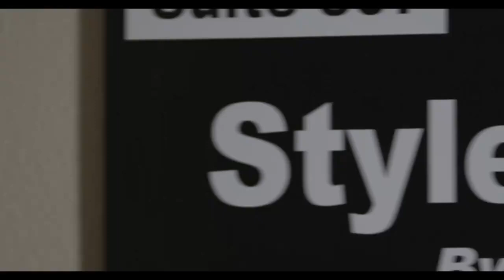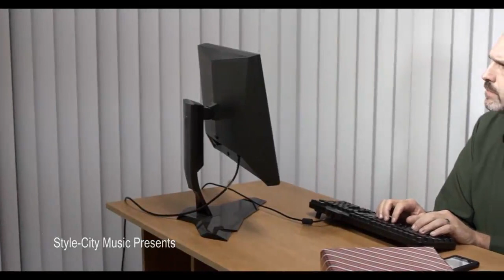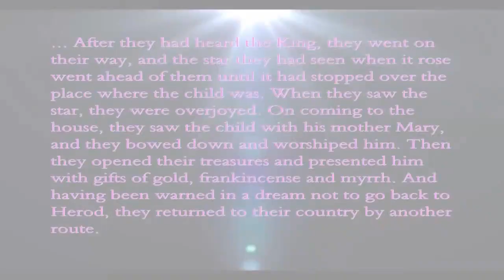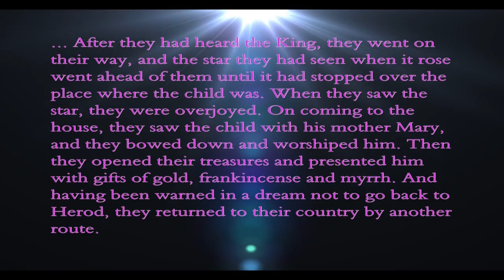A Style-City Music Christmas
Show intro
start 00:00:00:00 - end 00:01:01:13

Style-City Music ''Mary's Boy Child''
start 00:01:01:13 - end 00:05:23:17

Style-City Music ''Carol Of The Bells''
Start 00:05:23:17 - end 00:08:35:11

Style-City Music ''Hark The Herald Angels Sing''
start 00:08:35:11 - end 00:12:46:13

Style-City Music ''Deck The Halls''
start 00:12:46:13 - end 00:13:19:16

Style-City Music ''We Three Kings''
start 00:13:19:16 - end 00:17:17:16

Style-City Music ft. Michael Melvin ''Angels We Have Heard On High''
start 00:17:17:16 - end 00:22:42:21

Style-City Music ft SPC Mira Allstars ''Jesu Joy Of Mans Desiring''
start 00:26:29:07 - end 00:28:28:00

Host Outro
Start 00:28:28:00 - End 00:28:28:00

show end
start 00:28:28:00 - end 00:29:00:00